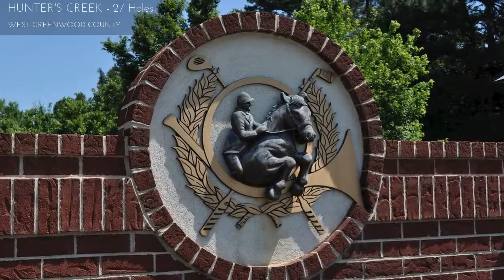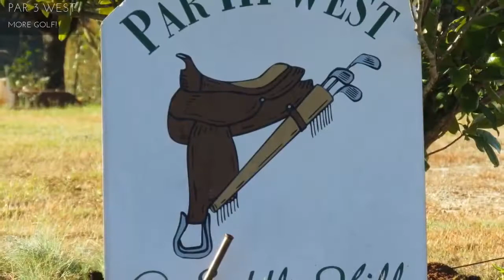GREENWOOD SC- LOVE YOUR GOLF LIFE!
TLC Real Estate – Town Lake Country. Love your Golf Life!  Welcome to Golfers’ paradise! With 4 mild seasons, you will enjoy more get-outdoors-get exercise-enjoy-the-game days. Find the golf home you have always wanted in one of our several area golf communities.  Elegant Hunter’s Creek Golf & Country Club is on the west side of town offering a total of 27 holes to master, with town homes, patio homes and stately residences. The Links at Stoney Point is a gated residential combo golf-and-boating country club on 11,400-acre Lake Greenwood. Grand Harbor Golf & Yacht Club offers high-end gated country club living with three Lake Greenwood golf communities, Grand Harbor, The Retreat and The Plantation. Or choose from a variety of neighborhoods to fit your budget near various courses and clubs. When you are ready to “Change Your View,” TLC Real Estate is ready for you!